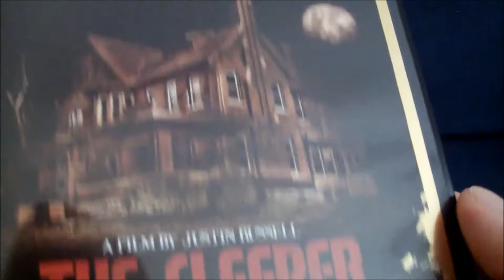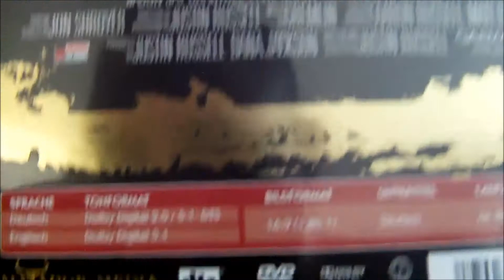The Sleeper Kritik + DVD Review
Heute mal ein bissl Kille, Kille im Studentenwohnheim! Mehr allerdings auch nicht, ein bisschen Entspannung muss ja auch sein, auch im Retrolook!